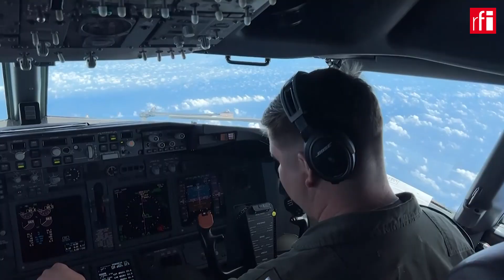ប្រធានាធិបតីអាមេរិកនឹងធ្វើដំណើរទៅវៀតណាមនាពេលឆាប់ៗខាងមុខ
ប្រធានាធិបតីអាមេរិក លោកចូ បៃដិន​បាន​និយាយកាលពីថ្ងៃអង្គារទី ៨ សីហាថា លោកនឹងអាចធ្វើដំណើរ​ទៅប្រទេស​វៀតណាម​ក្នុងពេលឆាប់ៗខាងមុខ នៅក្នុងគោលដៅ​ផ្លាស់ប្តូរទំនាក់ទំនងជាមួយ​ហាណូយ ក្នុងបរិបទ​នៃ​ភាពតានតឹង​ជាមួយចិន​ នៅក្នុងតំបន់​។ ប្រធានាធិបតីអាមេរិក​ពន្លយឲ្យដឹងពីគម្រោងទស្សនកិច្ចនៅវៀតណាម នៅក្នុងពេល​លោកកំពុងមានវត្តមាននៅ​រដ្ឋម៉ិកស៊ិកថ្មី។